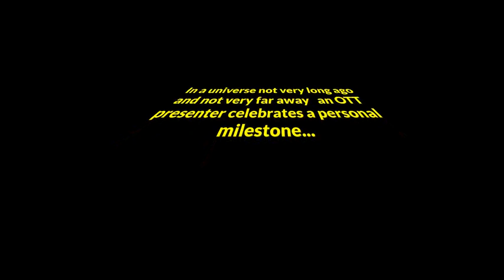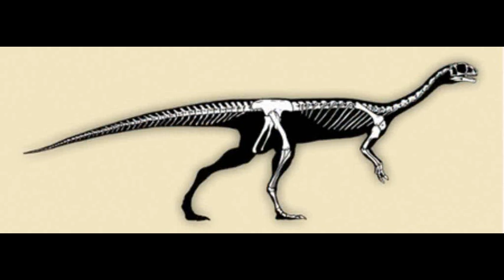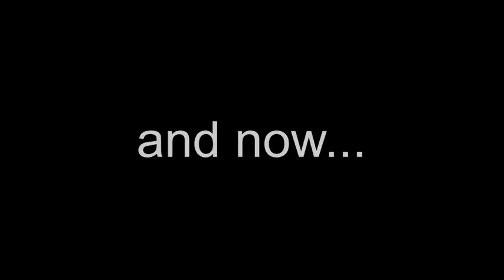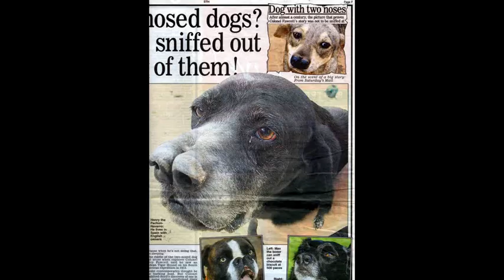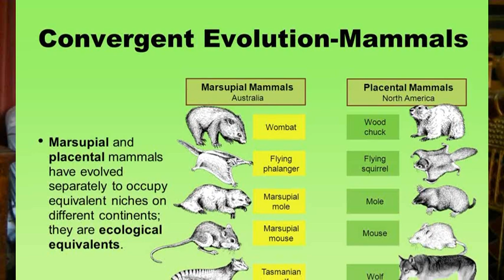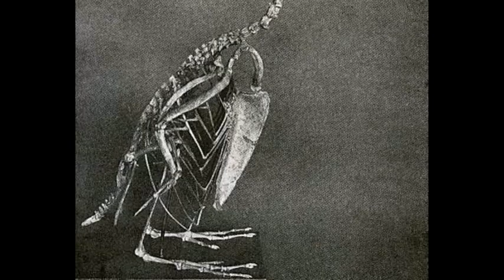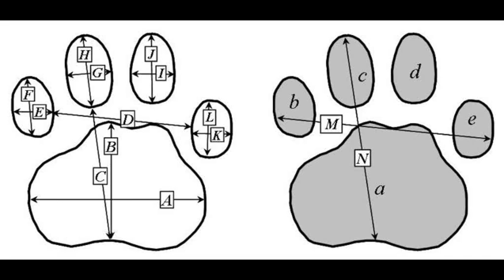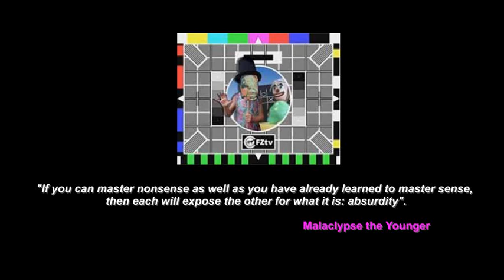On the Track (of Unknown Animals) Episode 107 (Loch Ness, Giant anaconda, Great Auk, giant eels)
Here we have the twenty-sixth episode of the relaunched webTV show by the Centre for Fortean Zoology, written and presented by Jon Downes and Charlotte Phillipson (who returned to the fold after doing her exams), their families and other animals.

This is the first episode of a new look OTT; we will try to keep the montly episodes to half an hour, but in between the swcheduled episodes will be others - OTTXtra. So hold on, its gonna be a bumpy ride.

This episode contains:

• Jon grows old gracefully
• eDNA in Loch Ness
• A giant eel in the River Ness?
• Giant anacondas
• Two nosed dogs
• MIKE DAVIS: Why World?
• The Marshall Family at the NHM
• Watcher of the skies...with comedy results
.Great Auks abd Guillemots
• New and rediscovered:
     - New and rediscovered: Rediscovered clouded leopard
     - New and rediscovered: Rediscovered leopard
     - New and rediscovered: Mystery leopard in Japan
     - New and rediscovered: Mystery big cat of Iriomote
• Coming next month
• Changes at OTT
• The team says goodbye until next month

BOOKS MENTIONED IN THIS MONTH'S EPISODE

The Mystery Animals of the British Isles: The Northern Isles

THE MYSTERY ANIMALS OF THE BRITISH ISLES: The Western Isles